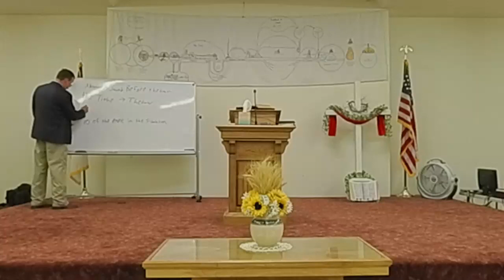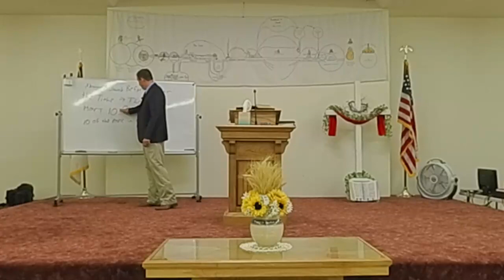Sunday School 2023-9-17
Pastor Sam Witter
Hebrews 8:4-7